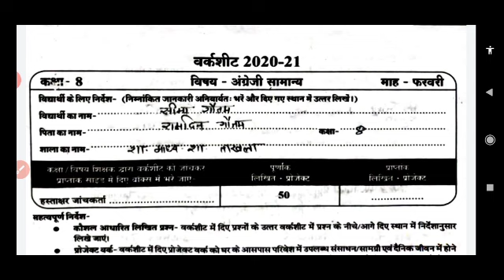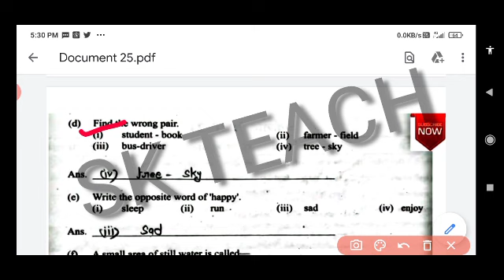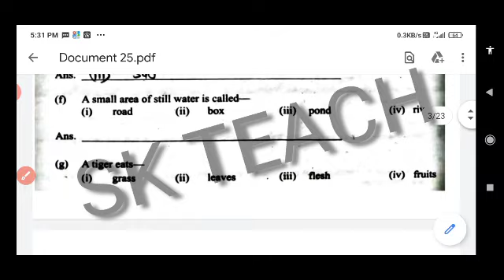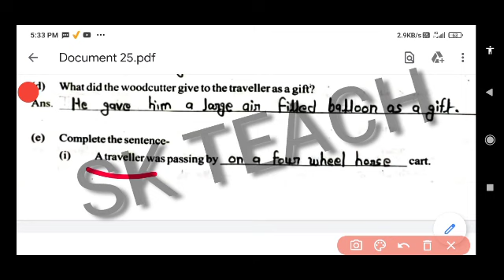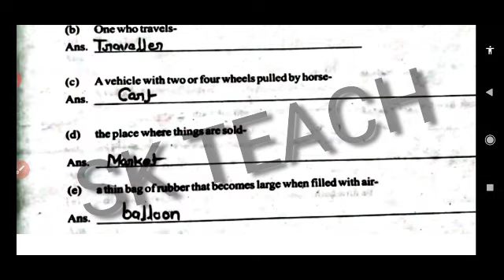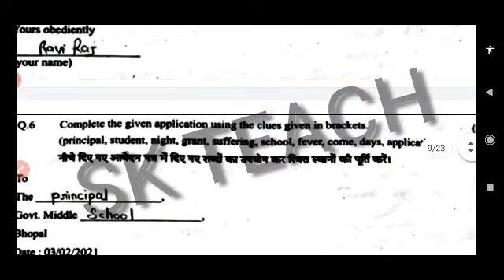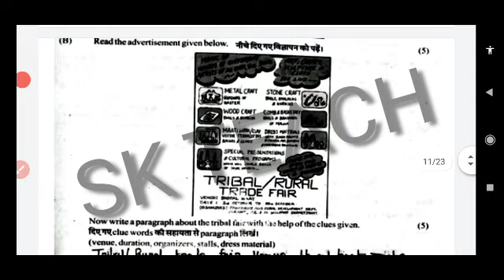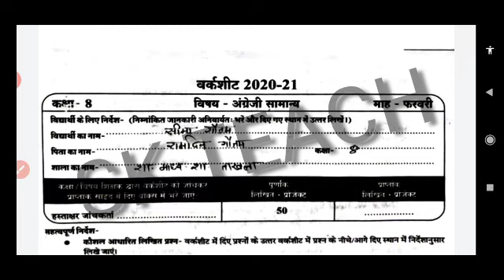8वी अंग्रेजी वर्कशीट फरवरी पूरा पेपर हल 2020- 21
8वी अंग्रेजी वर्कशीट फरवरी पूरा पेपर हल 2020- 21

नमस्कार दोस्तों आज की इस वीडियो में आपको कक्षा आठवीं के वर्कशीट जो की अंग्रेजी विषय का है पूरा सॉल्यूशन बताया गया है जैसे कि आप सभी लोग जानते हैं कि जैसा जनवरी माह में आपके  वर्कशीट  आयोजित की गई थी उसी प्रकार फरवरी माह  में भी आपको वर्कशीट का आयोजन किया गया है तो इस वीडियो में आपको अंग्रेजी विषय कक्षा आठवीं की वर्कशीट का सॉल्यूशन बताया गया है जो कि फरवरी माह का है ।

worksheet 8th class#English#full solution#February maha

class 8 English worksheet February solution 2021
kaksha aathvin angreji worksheet February mahina pura paper HAL 2020- 21
sk teach